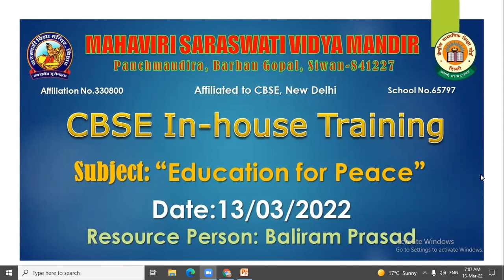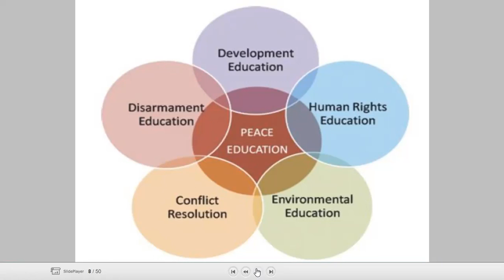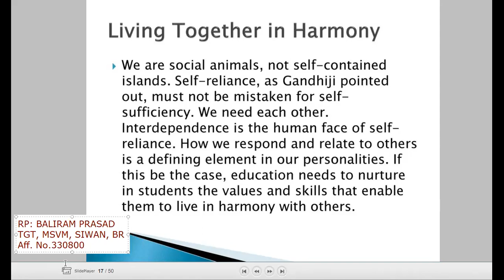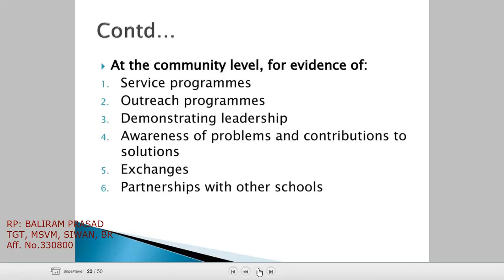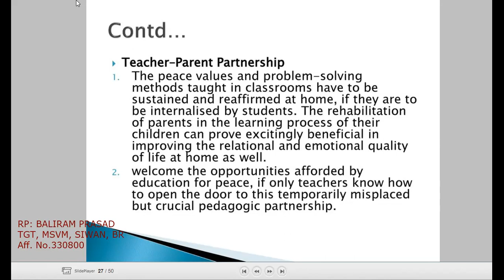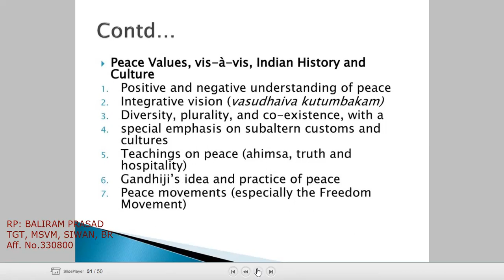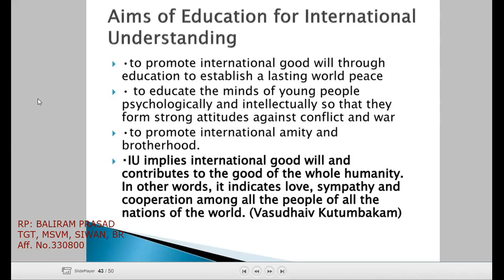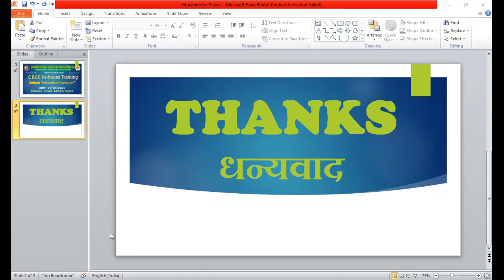In-house training "Education for Peace" on 13/3/2022 by Baliram Prasad (TGT)